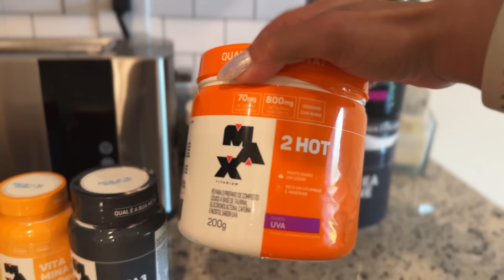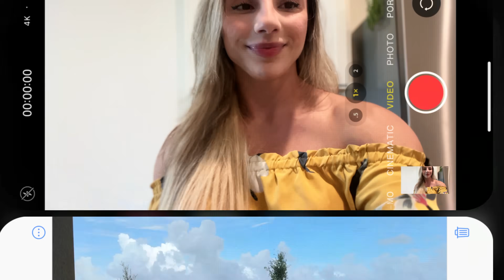MINHA DIETA ATUAL PARA PERDER GORDURA | COMIDA DE VERDADE!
➡️ Dr. Peanut

Enviao para o Brasil

➡️ GN Team
Consultoria on-line